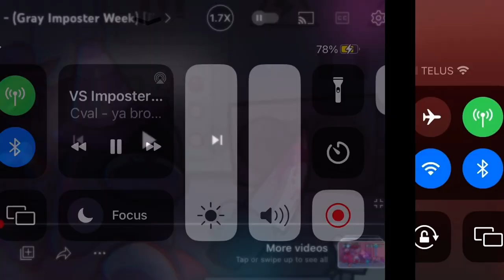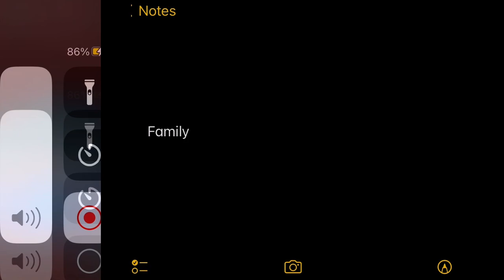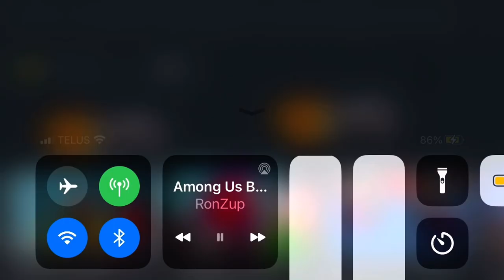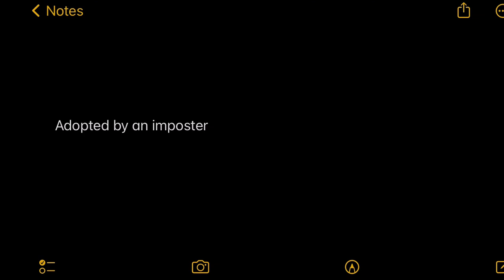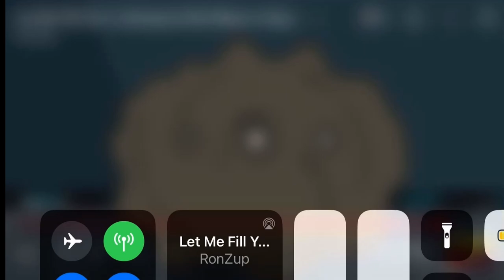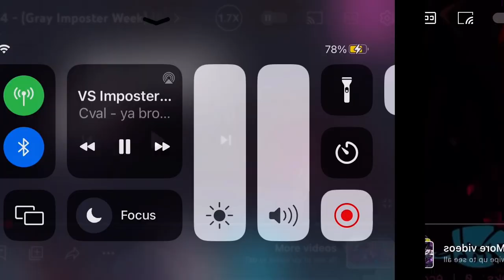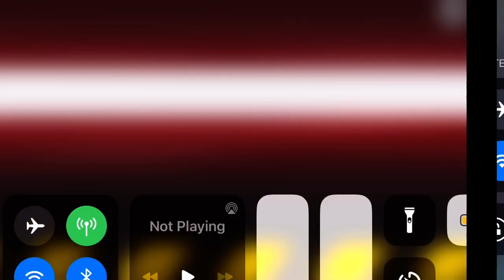I HW Gv4 ⬅️ Boys vs girls ➡️ PIv4 MLL MisA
I ➡️ imposter
HW ➡️ Huggy Wuggy
Gv4 ➡️ Gray V4
PIv4 ➡️ Pink imposter V4
MLL ➡️ Mommy long legs
MisA ➡️ Mama is angry